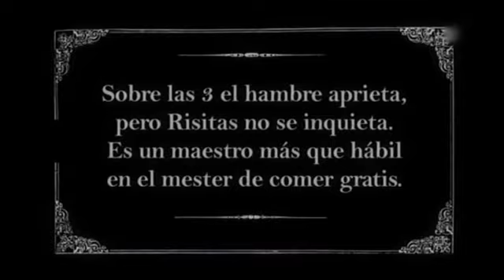Jesús Quintero, Un dia en la vida de Risitas. (Parte 4 de 5)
Documental que narra las peripecias que acaecen a diario en la vida del gran Risitas (Juan Joya). Incluye fragmentos de momentos míticos de Risitas en la televisión.